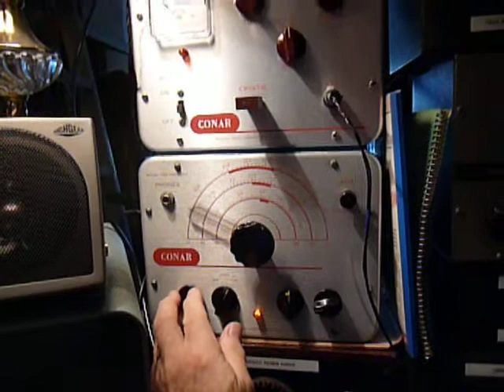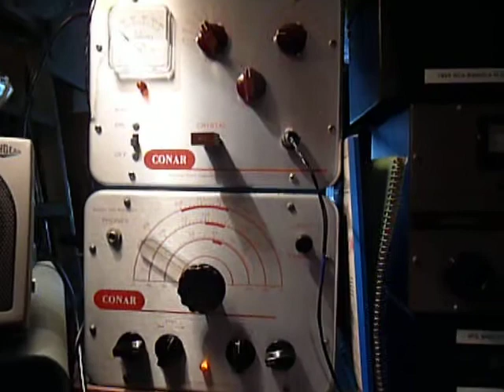Conar 500 Receiver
This Conar 500 receiver was the listening side of the "Conar Twins," a novice CW duo that was sold by the National Radio Institute as the "hands on" part of their Electronic Radio Course offered in the 50's and 60's. The receiver receives CW signals on the 80-, 40-, and 15-Meter band.